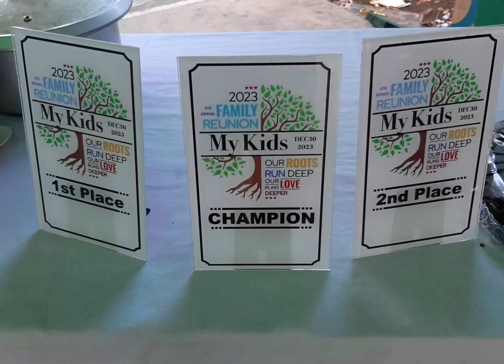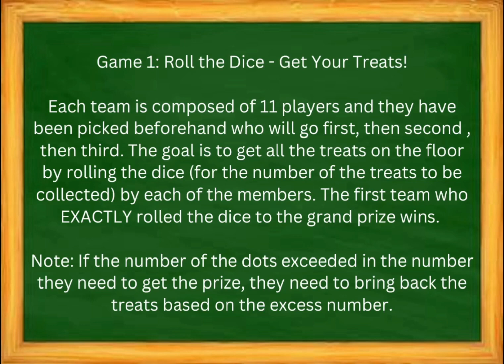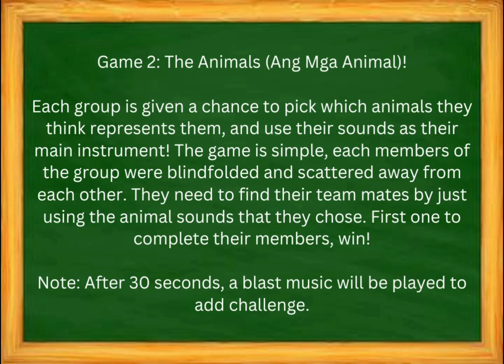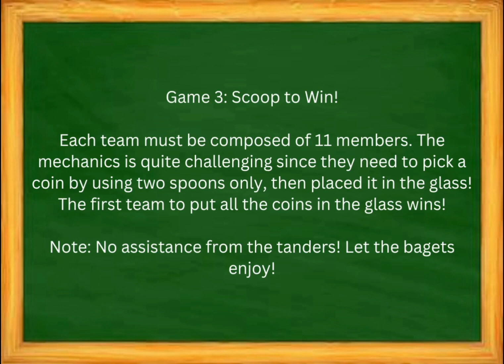My Kids Family Bonding 2023 (Part 1)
Family - one word, deep connections.
Celebration of happiness, success, openness, and love! Family is forever!